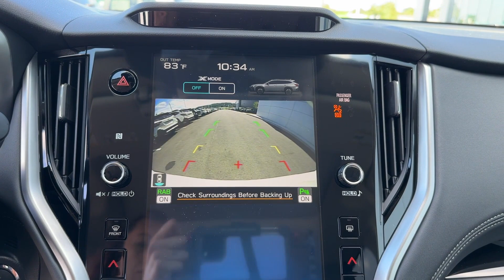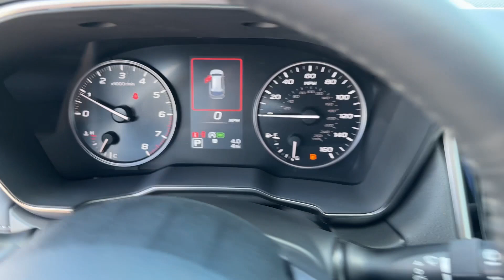2025 Subaru Outback Touring XT Chatanooga, TN, Cleveland, TN, Kingston, TN, Huntsville, AL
2025 Subaru Outback Touring XT 4S4BTGPD5S3111609

This 2025 Subaru Outback Touring XT is full of phenomenal features such as: